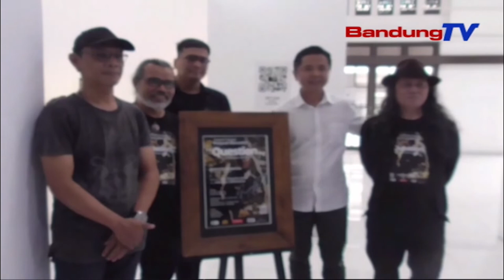RE QUESTION ING, NALIKA SENIMAN NATANYAKEUN KAABSOLUTAN AJEN